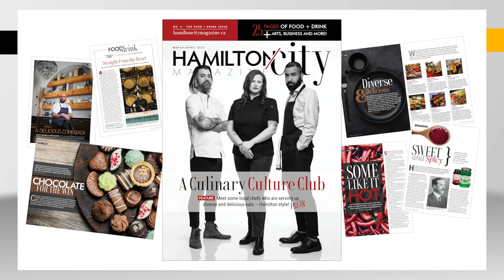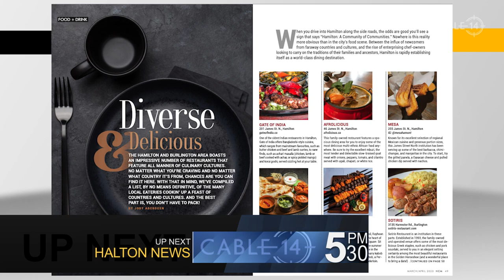The Hamilton Network - Hamilton Magazine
Check out what's new with the newest edition of Hamilton Magazine in this interview with publisher, Jeffrey Martin. Premiered March 15, 2023.